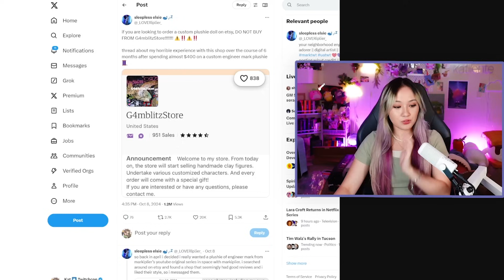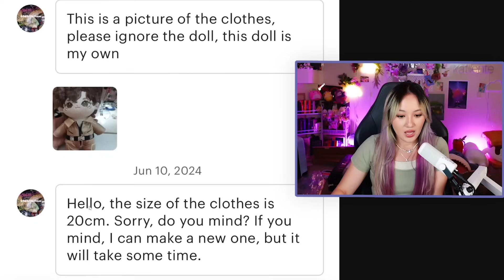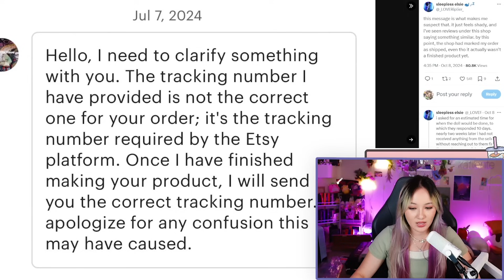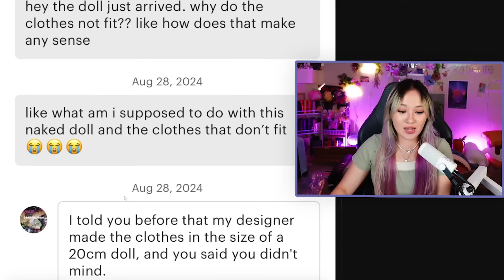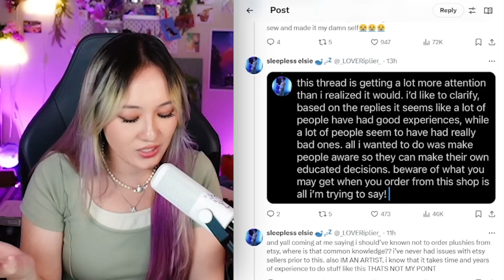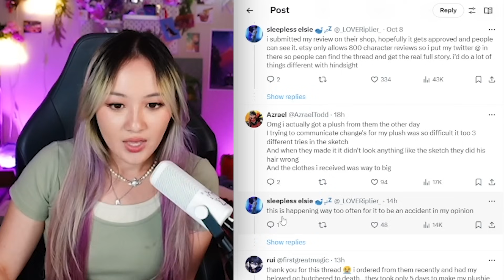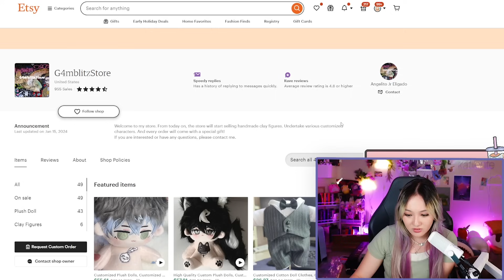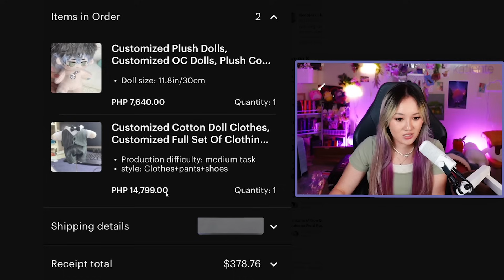This PLUSHIE Was $400...And The Clothes Don't Even Fit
This plushie drama is a big mess o.o what are your thoughts on it? My theory is that they use overseas manufactures which is why the communication is so bad :o